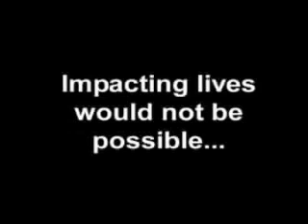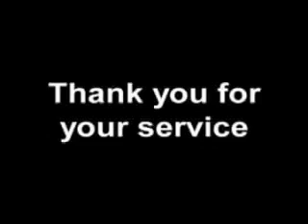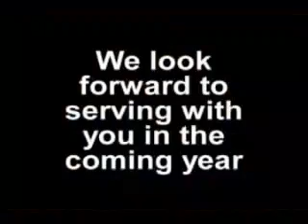Search Your Heart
A video that I made for College Church in Wheaton, IL. It's purpose was to say thank you to all the different church program volunteers who had helped in the last year and to encourage new people to volunteer and serve the Lord.